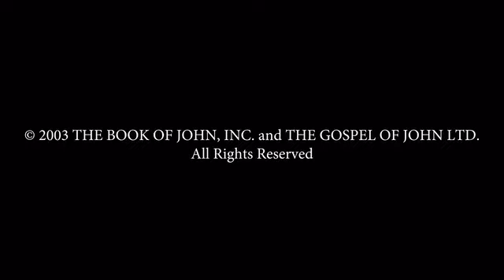The Life of Jesus • Bengali • Part 6 of 49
It is set in a time when the Roman Empire controlled Jerusalem.
Although crucifixion was the preferred Roman method of punishment, it was not one sanctioned by Jewish law.
Jesus and all his early followers were Jewish.
The Gospel reflects a period of unprecedented polemic and antagonism between the emerging church and the religious establishment of the Jewish people.

This is the official YouTube channel of The Life of Jesus.